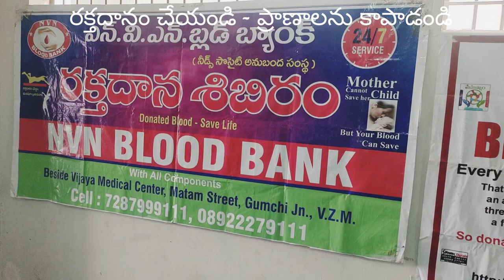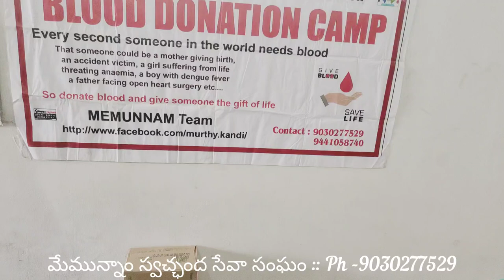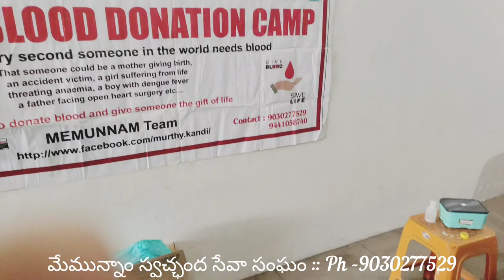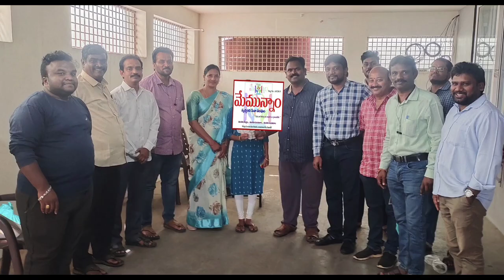N. G. O. ల ఐక్యత ఆదర్శనీయం -- విజయనగరం 🌹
"రక్తదానం సామాజిక బాధ్యత"

మేమున్నాం స్వచ్ఛంద సేవా సంఘం
                   విజయనగరం

మీ కోసం మేము ఉన్నామని సేవలో ముందుండి నడిపిస్తున్న మేమున్నాం స్వచ్చంద సేవా సంస్థ :   కే.చంద్రశేఖర్

 ఈ రోజు మేమున్నాం స్వచ్చంద సంస్థ ఆధ్వర్యంలో ఎన్ వి ఎన్ బ్లడ్ బ్యాంక్ లో రక్తదాన శిబిరం నిర్వహించడం జరిగింది.

ఈ కార్యక్రమం లో మాతృభూమి సేవా సంఘం ఎస్ డి ఏ ఫౌండేషన్ ఆధ్వర్యంలో కుట్టు మిషన్లు పంపిణీ మేమున్నాం సంస్థ సమక్షంలో పేద విద్యార్థి చదువు కోసం డబ్బులు ఇవ్వడం జరిగింది.ఈ కార్యక్రమానికి  అతిధిగా ఉపాధ్యాయులు ప్రముఖ సంఘ సేవకులు కే.చంద్రశేఖర్ పాల్గొని మాట్లాడుతూ ఆపదలో ఉన్నవాళ్లకి మేమున్నామని భరోసా ఇస్తున్న మేమున్నాం స్వచ్చంద సేవా సంస్థ సేవలు అమోఘమని అన్నారు..

 ఈ కార్యక్రమం లో సాధన యువజన సంఘం దుర్గ ప్రసాద్ పాల్గొని 61వ సారి రక్తదానం చేస్తూ రానున్న వేసవి కాలం రక్త కొరత దృష్టిలో పెట్టుకొని ప్రతిఒక్కరు రక్తదానం చేయాలనీ రక్తదానం అంటే ప్రాణదానం అని అన్నారు
ఈ కార్యక్రమం లో మేమూన్నాం సంస్థ అధ్యక్షులు కంది సత్యనారాయణ మూర్తి సంస్థ కోశాధికారి డోకి. చంద్రశేఖర్, విజయ పాజిటివ్ నెట్వర్క్ అధ్యక్షులు పద్మ, లిఫ్టింగ్ హేండ్స్ అధ్యక్షులు కంది శంకర్, అమ్మాసేవ సమితి అధ్యక్షులు దుక్క శేఖర్ గ్రామీణ విద్య అభివృద్ధి సొసైటీ తాడేపల్లి నాగేశ్వరావు మహేష్, మౌళి,యశ్వంత్, సింహాచలం, మోహన్ తదితరులు పాల్గున్నారు...

𝐌𝐞𝐦𝐮𝐧𝐧𝐚𝐦 𝐕𝐨𝐥𝐮𝐧𝐭𝐚𝐫𝐲 𝐒𝐞𝐫 𝐎𝐫𝐠
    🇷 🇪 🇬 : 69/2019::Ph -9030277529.